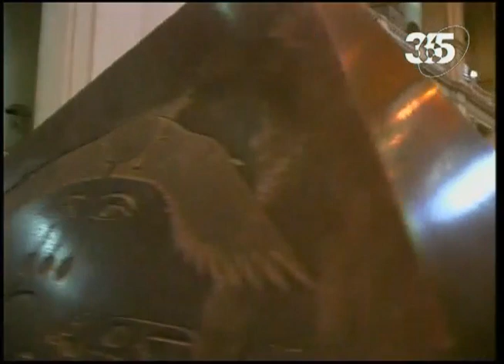Крест и обелиск в Древнем Египте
Руины Гелиополя (греч. Город Солнца) в Древнем Египте.
Крест – это древний символ 4-х зодиакальных знаков, в которых происходят значимые астрологические явления, связанные с ежегодным движением Солнца по Зодиаку. Читайте об этом в статье: "Крест и свастика - символы Солнца"